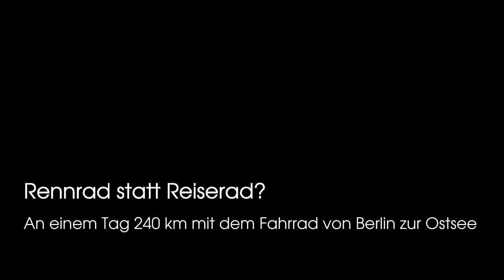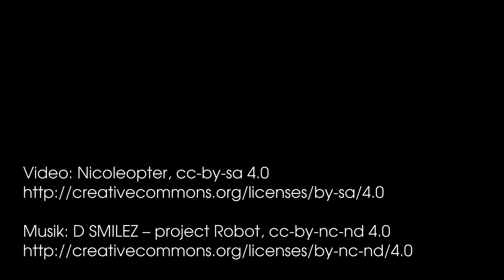Rennrad statt Reiserad? – An einem Tag mit dem Fahrrad von Berlin zur Ostsee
An einem Tag mit dem Rennrad 240 Kilometer von Berlin nach Międzywodzie an der Ostsee. Mit dem normalen Reiserad ist das kaum zu schaffen, aber wie fährt sich diese Strecke als Reiseradfahrer und nur gelegentlicher und ungeübter Rennradnutzer? Und wie reist es sich eigentlich generell mit dem Rennrad? Ist das Rennrad vielleicht sogar eine bessere Alternative zum schweren, beladenen Reiserad? Das alles habe ich mich seit Jahren gefragt und am vergangenen Wochenende endlich einmal ausprobiert.